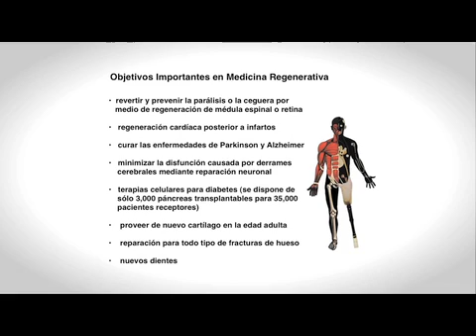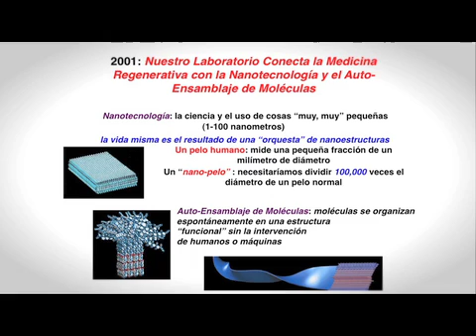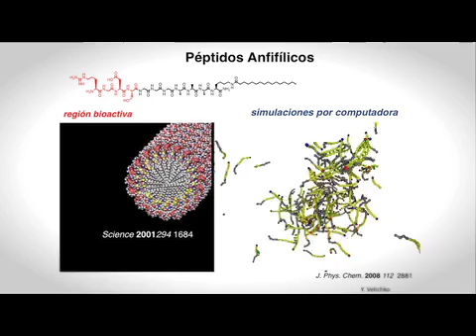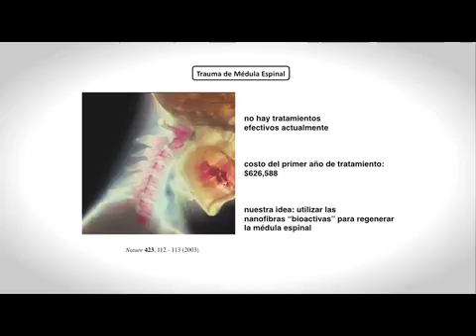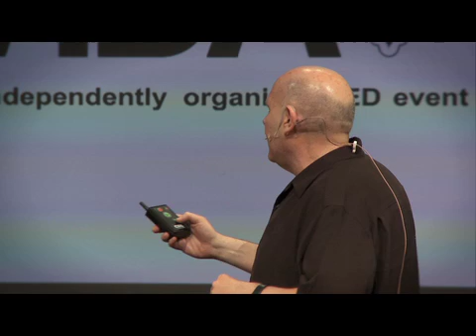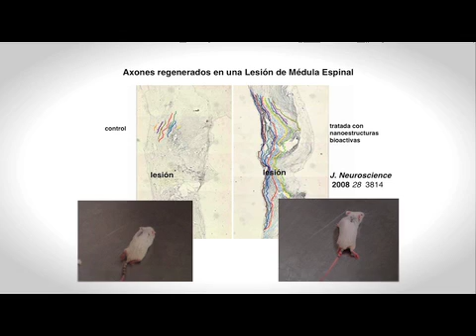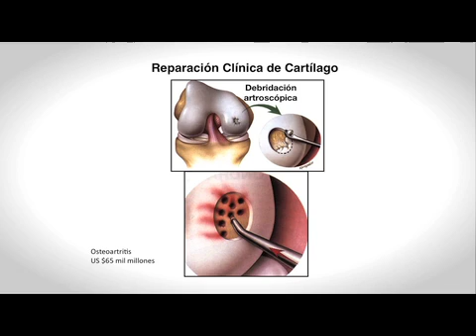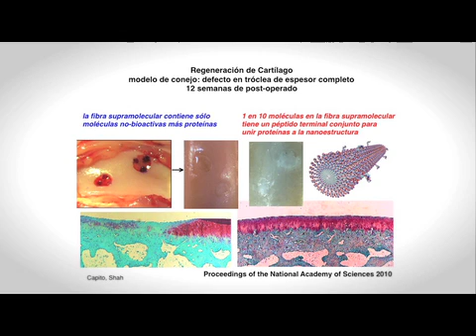TEDxPuraVida - Samuel Stupp - "Avances en la Regeneración del Cuerpo Humano en el Siglo XXI"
El profesor Samuel Stupp obtuvo su Bachillerato Química de la Universidad de California en Los Ángeles y su Doctorado en Ciencia de Materiales e Ingeniería en la Universidad de Northwestern en 1977.  Fue miembro de la facultad en Northwestern hasta 1980 y luego trabajó 18 años en la Universidad de Illinois en Urbana-Champaign donde fue nombrado en 1996 Profesor Swanlund de Ciencia de los Materiales e Ingeniería, Química y Bioingeniería. En 1999 regresó a Northwestern como Profesor de la Junta Adminitradora de Ciencia de Materiales, Química y Medicina y luego nombrado Director de Instituto de BioNanotecnología en Medicina de Northwestern.

"Avances en la Regeneración del Cuerpo Humano en el Siglo XXI"

Avances científicos a través del Siglo XX han aumentado la longevidad de los humanos en muchas regiones del globo.  La longevidad es una aspiración fundamental de los seres humanos basada en nuestro fuerte instinto de sobrevivencia.  Una expectativa común en países desarrollados es poder vivir todo un siglo pero con alta calidad de vida.  El desarrollo de las tecnologías necesarias para alcanzar esta meta ofrece una gran oportunidad económica.  Al mismo tiempo la combinación de longevidad y alta calidad de vida es esencial para la sostenibilidad, ya que las sociedades no podrán mantener una creciente población de centenarios con baja funcionalidad. Este objetivo requiere que la ciencia desarrolle nuevas estrategias para regenerar los tejidos y órganos del cuerpo humano dañados por trauma físico, enfermedad, defectos congénitos o vejez.  Las nuevas estrategias enfocarán en problemas como la parálisis, la ceguera, la diabetes, el Alzheimer's, el Parkinson's y en muchos otras condiciones de alto costo para la sociedad.